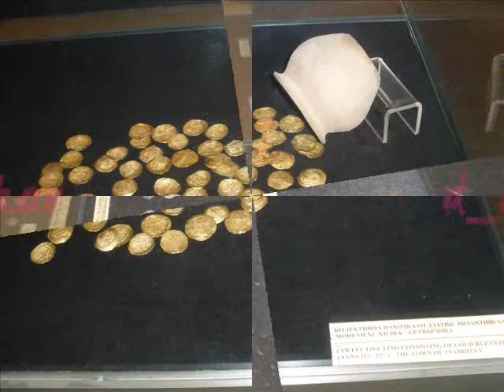Нощ на музеите в Сливен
Исторически музей
2011